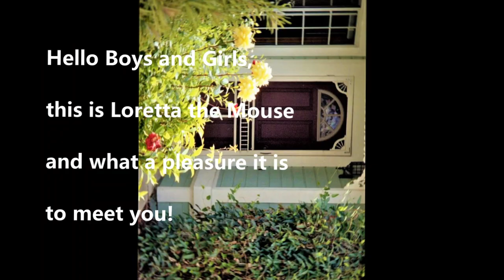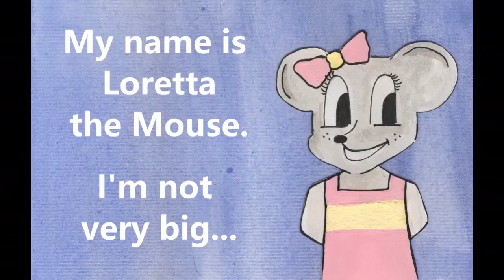Loretta the Mouse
Loretta the Mouse wants to live in YOUR house!